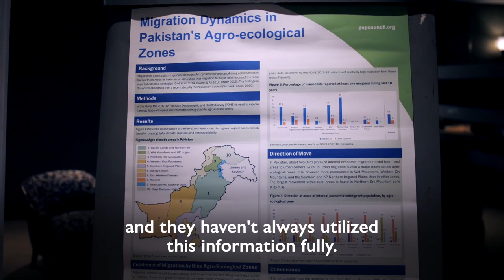IFMS 2020 - What have we learnt?